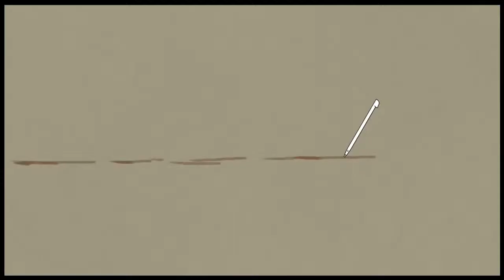Art Academy: Atelier - Mini Lesson 4: Oranges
This was tricky, not to mention the fact that the most work I did (shading and highlights) was lost forever due to a Wii U glitch!

So I'm not as happy with the highlights and shading, I think I did better the first time!  This was a lot trickier than the lemon and strawberry since the medium is paints rather than pastels.

Getting the hang of shading with paints is difficult since it does not quite behave in the way you expect it to.

Took Approx: 2hrs 40mins Real Time
Finished picture 3:58